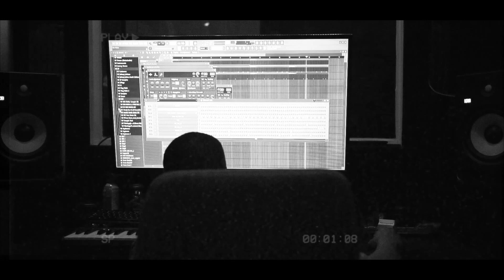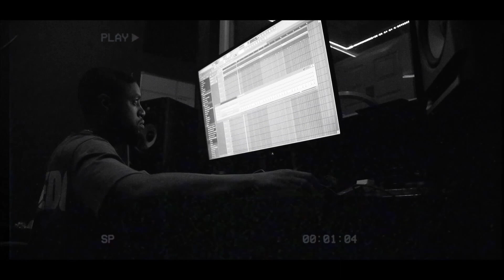TB - “Tell Me Sum Good” (Prod. By J.V.) Shot